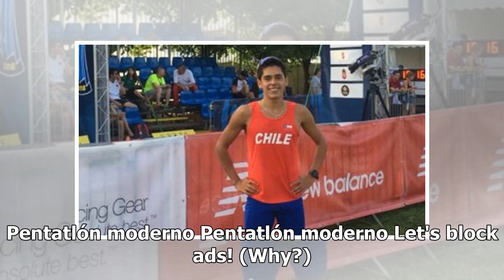Esteban Bustos logró el noveno lugar en la Final de la Copa del Mundo de Pentatlón Moderno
El deportista nacional Esteban Bustos logró un meritorio noveno lugar en la Final de la Copa del Mundo de Pentatlón Moderno, que se está disputando en Tokio, Japón, y que reunió a los 36 mejores el mundo en esta disciplina y que fue Test Event para los Juegos Olímpicos de 2020. El nacional, quien pa...